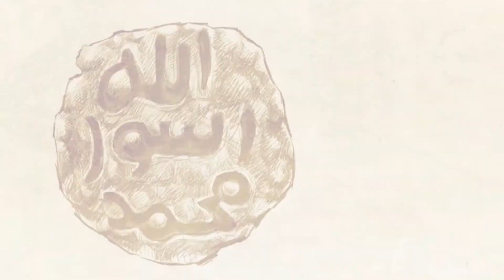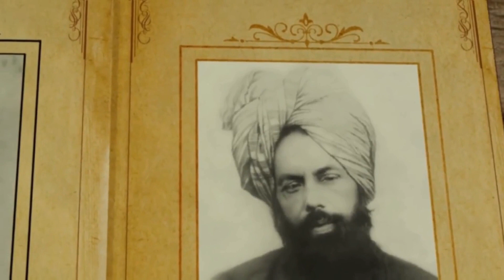Majlis Irfan - Kecintaan kepada Ahli Bait Rasulullah